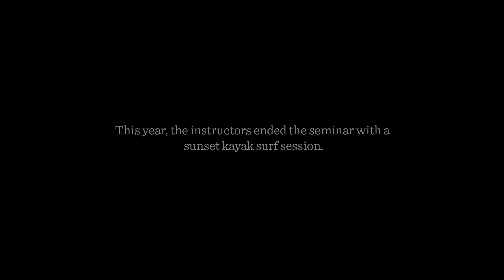NOLS | Surf Camp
Watch as NOLS instructors enjoy a sunset kayak surf session at the end of their Mexico Sea Kayak Seminar.

This seminar is designed to assess, develop, and improve the skills of instructors to work in the NOLS sea kayaking program.